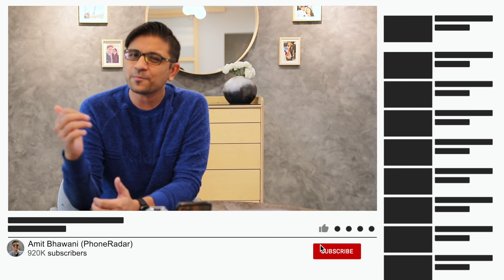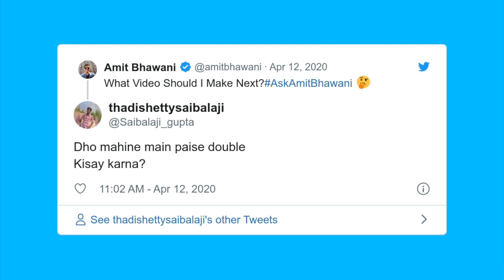21 Din Mein Paise Double - How to Make Money Easily!